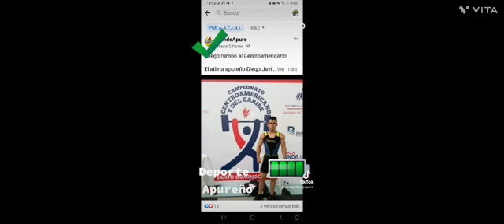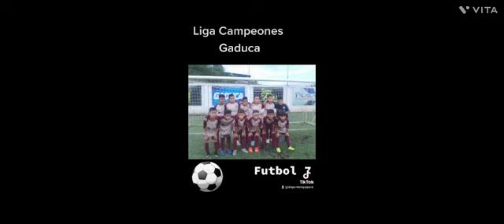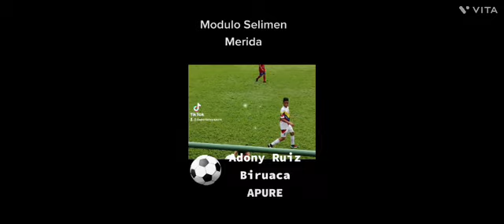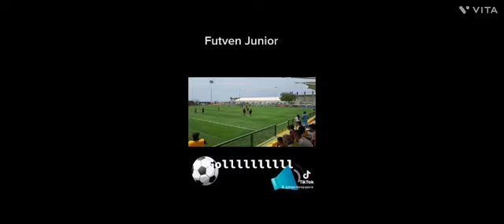Resumen Abril 2023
Esta vez le toca al mes de Abril 2023 y hay que ver que nuestro trabajo a sido arduo desde hace 8 años por el deporte Apureño, promocionando directa o indirectamente y aportando en proyectos deportivos propios, este mes nace y da pasó algo grande y es la Liga Estadal de Fútbol 3 x 3 "Lanceros de Apure"